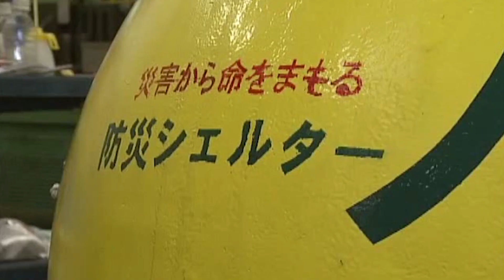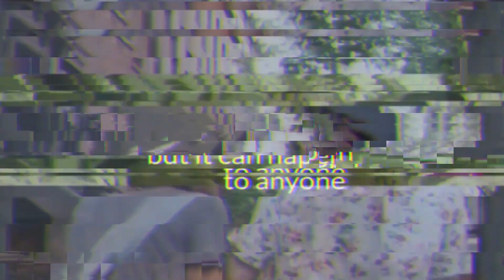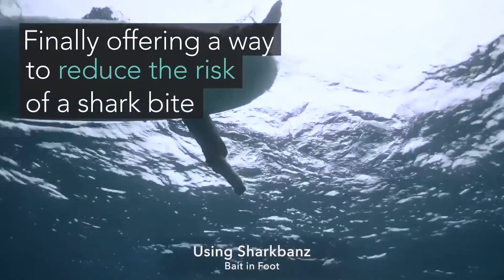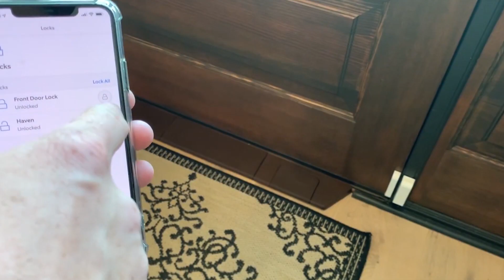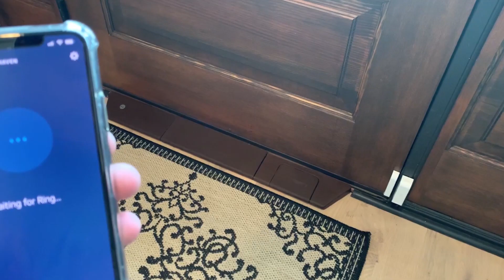ESTA CÁPSULA RESISTE AL GOLPE DE UN TSUNAMI, 6 INVENTOS BRILLANTES QUE SALVARÁN TU VIDA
7. HOVDING

00:00 - Cosmo Power Noah
01:30 - SkySaver
02:53 - Sharkbanz
04:23 - RESTUBE
05:45 - JetForce
07:18 - HAVEN
08:38 - HOVDING Dance of the Pixies by Machinimasound licensed under Creative Commons Attribution 4.0 int’l